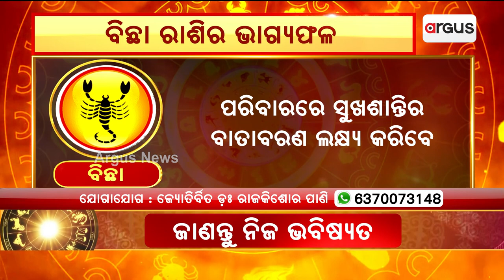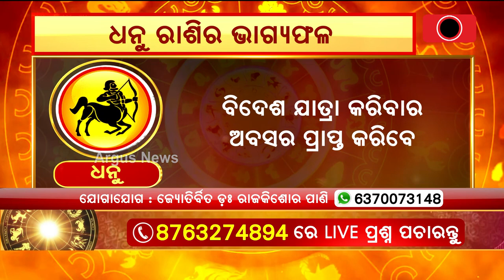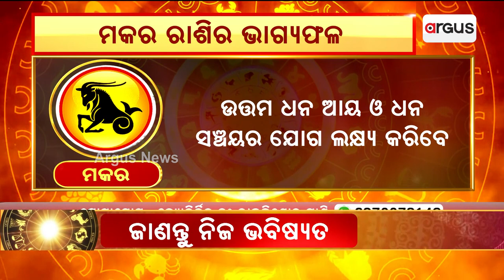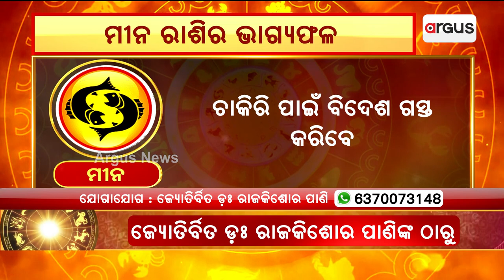14th July Horoscope | Libra To Pisces Astrology Prediction | Argus News